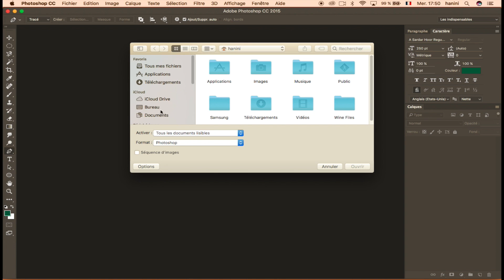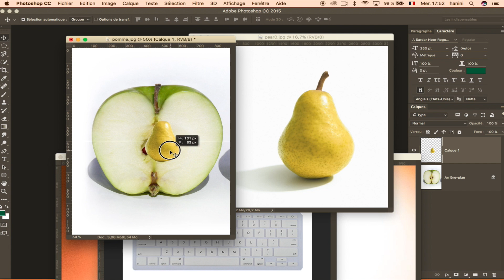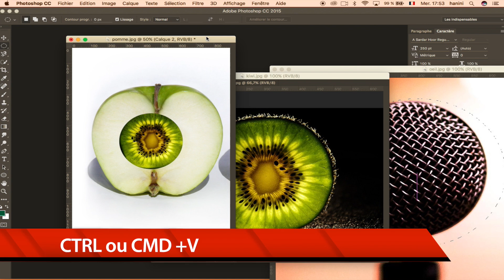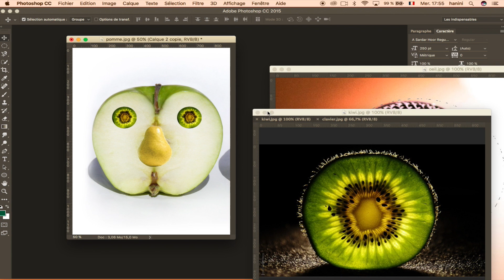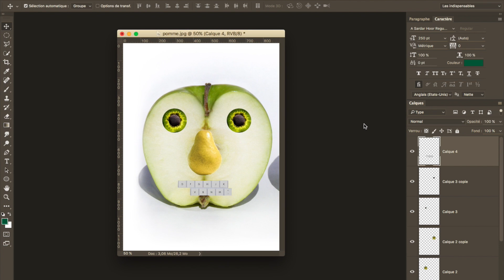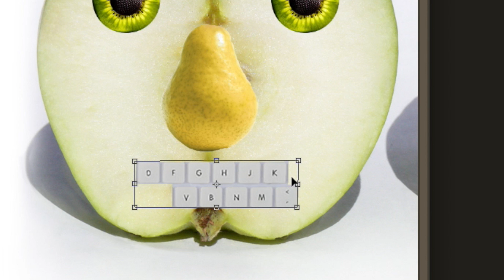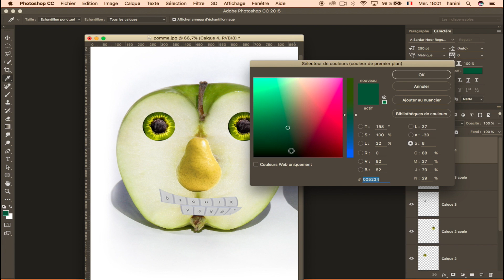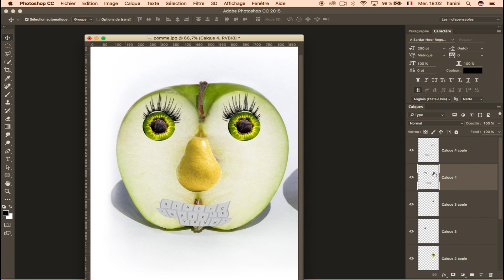دروس الفوتوشوب بالدارجة - تتمة الدرس4 photoshop tutorial l